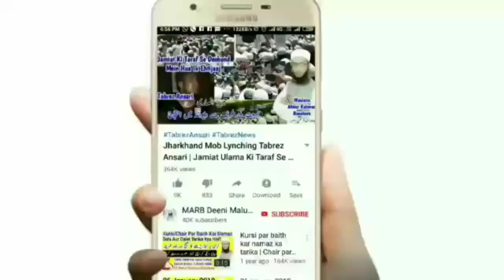Khade Hokar Peshab Karna Kaisa Hai | Hadees Se Tahqeeqi Jawab | Peshab Karne Ka Islami Tarika | MARB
Khade hokar peshab karna kaisa hai jaiz hai ya nahi new bayan ke khade hokar peshab kar sakte hain ya nahi kya masla hai hadees ki roshni me full details tarika yani peshab karne ka islami tarika kya hai by Mufti Abdur Rahman Banahara MARB Deeni Malumaat YouTube Channel

2⃣ WhatsApp Par Ham Se Judne Ke Liye Aap Apne WhatsApp Number Se Hamare WhatsApp Number Ko Apna Naam Aur Mukammal Adress Ke Saath Add Likh Kar SMS Send Karen,

3⃣ Koi Sawal Yani Masla Masaail Puchna Ho To Aap Comment Ke Zarya Puch Sakte Hain Ya Mufti Sahab Ke Number Par Call Kar Ke Puch Sakte Hain,

4⃣ Channel Ke Bare Mein Kuch Batana Ho Ya Aap Apni Video Dalna Chahte Hain To Rabta Kar Sakte Hain,
🌎MARB🌎
Channel By :- Mufti Abdur Rahman Banahara
Full Adress:-